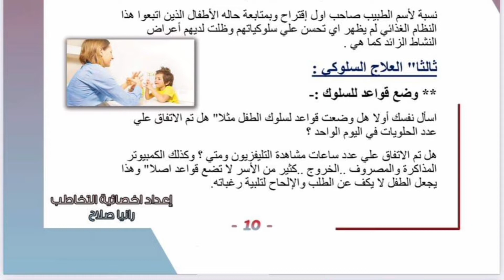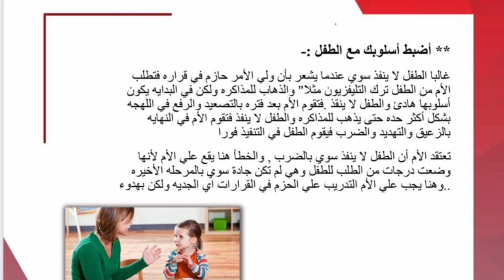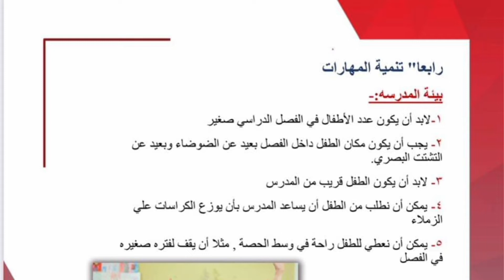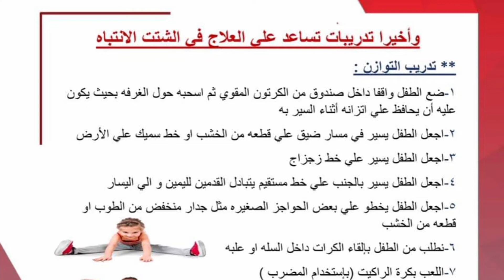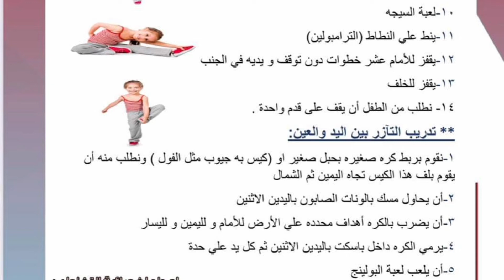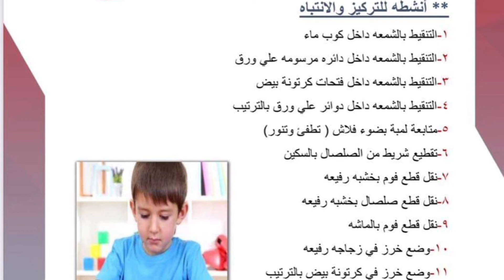علاج تشتت الانتباه و فرط الحركه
♤ شكرا لك على المشاهده , فعّل زر التنبيهات ( 🔔 ) عشان توصلك كل الفيديوهات الجديده ^_^